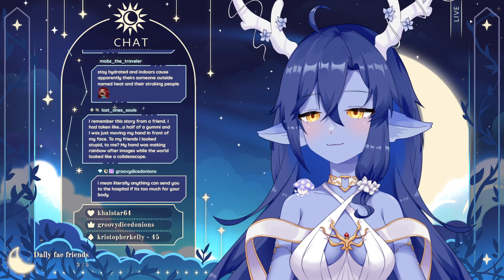Running quests for a flower!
Lots of exploring before we head back to the boss fights! St. Trina's quest is an interesting one...